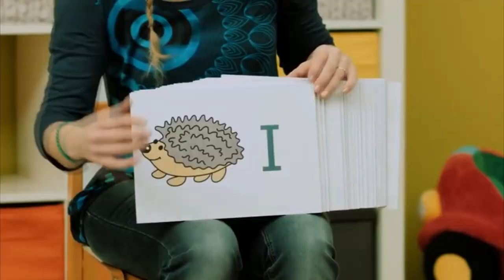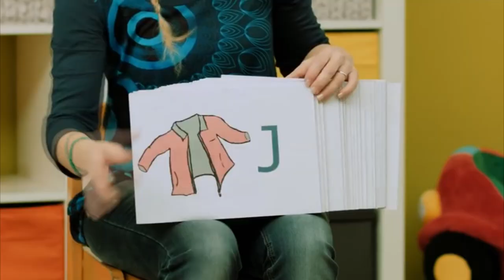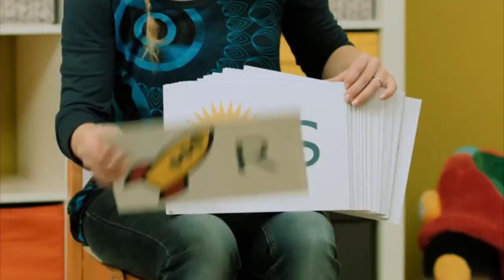Das June Alphabet